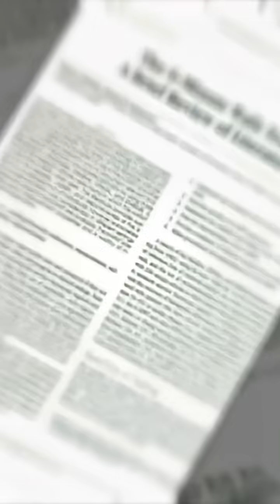The Test that Predicts Death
Your walking speed is not just about fitness.

Science shows it’s one of the strongest predictors of biological aging, brain health, and longevity.

Slower walking =
• Faster cellular aging
• Higher cognitive decline risk
• Lower mitochondrial efficiency

👉 This is modifiable.

We’re breaking down how movement, mitochondria, and DNA expression are connected — and what actually reverses decline.

🎓 Join our FREE live webinar

(Or comment WALK and we’ll send it to you)